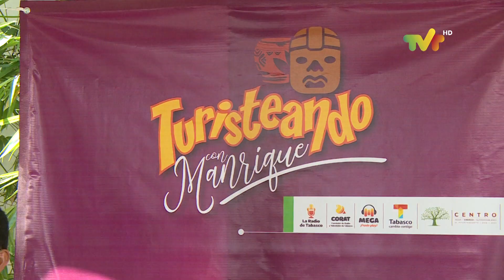CORAT presenta dos programas radiofónicos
CORAT presenta dos programas radiofónicos en su programación.